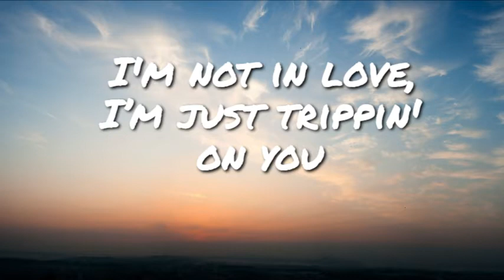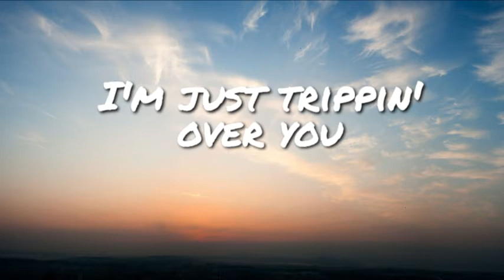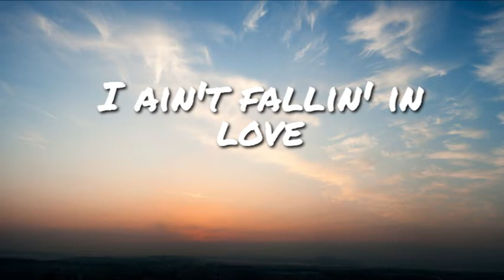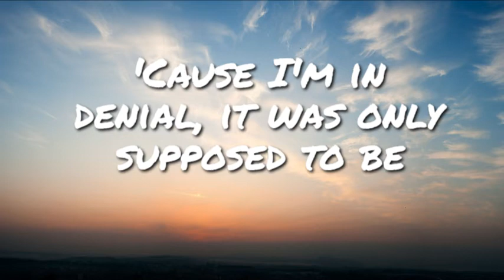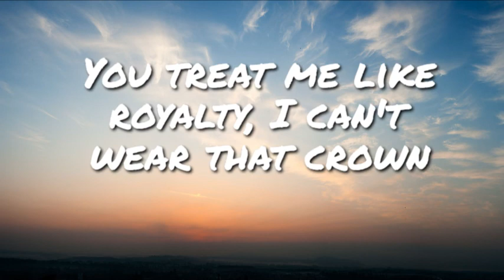Cheat Codes - Trippin’ Over You [feat. PRINCE$$ ROSIE] (Lyrics)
[Verse 1]
I'm not in love, I’m just trippin' on you
Movin' too fast, baby, what can I do?
Who you gon’ run to if I'm not around?
You treat me like royalty, I can't wear that crown

[Pre-Chorus]
Anyways, it's gettin' late
Time to go back home without you now

[Chorus]
(I ain't fallin' in love)
(I’m just trippin' over you)

[Verse 2]
You're like acid on my tongue
We go stupid, we go dumb
Thought this was a hit and run
But I'm at your door like Amazon again
Naked joy rides, way out to Riverside
This ain't real life, we been high every night
[Pre-Chorus]
Anyways (Anyways), it's gettin' late (Gettin' late)

[Bridge]
'Cause I'm in denial, it was only supposed to be
Half a night, half a morning, now we deep
All the time, wide awake and we can't sleep
Swimmin' in the sheets, I keep tellin' myself

[Chorus]
(I ain't fallin')
No, I ain't fallin' in love